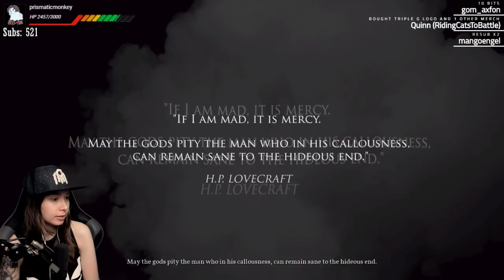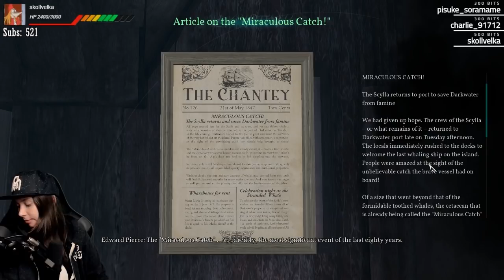[ Call of Cthulhu ] I'm back from holiday! - Part 1